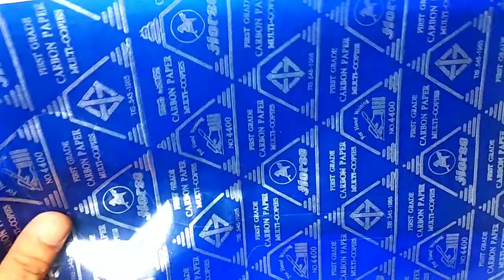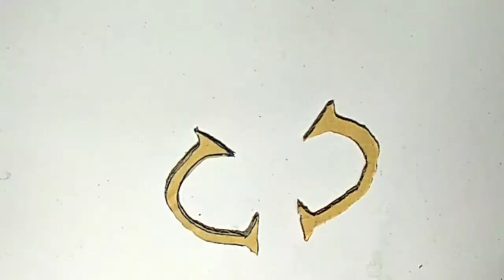Easy and cool for Toy DIY| How to make Cardboard craft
Our target real DIY easy!!
How to make toy gun from cardboard and paper , easy you can do. Pistol model you can make from your garbage ,rubber cotton box.
IMPORTANT: This is all detail or construction manual and vdo for making toy gun. You will make and use it on your own risk ( the first ppe is safety glasses). If you do not agree, do not make this toy gun.
Please pay attention to law concerning realistic imitation firearms in your country.

Thank you idea from all Chanel and youtuber  The Q, The s ,Blackfish, little puffin etc.

Cardboard gun , paper gun,段ボール銃,紙板槍,ปืนกระดาษแข็ง,कार्डबोर्ड बंदूक,картонный пистолет,súng tông,بندقية من الورق المقوى